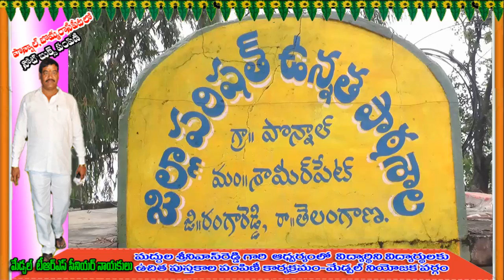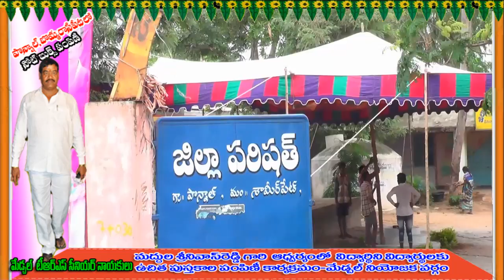Maddula Srinivas Reddy Books Pampini || Ponnal || bommarasipet